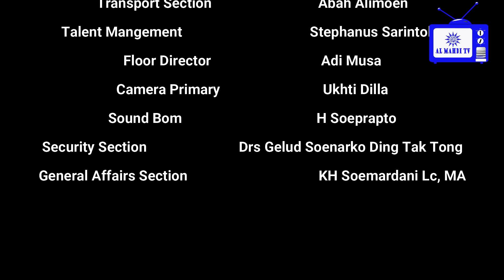Kajian Kitab Al Lulu Wal Marjan no Hadits 110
Kajian kali ini membahas Hadits 110 yang menceritakan tentang keberadaan Rasulullah SAW di Sidratul Muntaha ,,Simak dan tonton terus video ini agar mendapat manfaat dari isi ceritanya

untuk mendapatkan
Kitab Al Lulu Wal Marjan
Penyusun: Muhammad Fuad Abdul Baqi,
Penerbit: Daarul Fikri-Beirut- Libanon
Alih Bahasa: Tim Penerjemah Aqwam
Penerbit: UMMUL QURA
dengan harga Rp.150.000,- ( free ongkir area Sidoarjo )

Berikan Infaq Terbaik Anda
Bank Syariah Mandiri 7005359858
a.n Panitia Pembangunan Masjid Al Mahdi

Gear yg dipakai
Samsung Galaxy A 21s
Microphone CLIP ON BOYA BY-M1
Takara Tripod ECO-196A